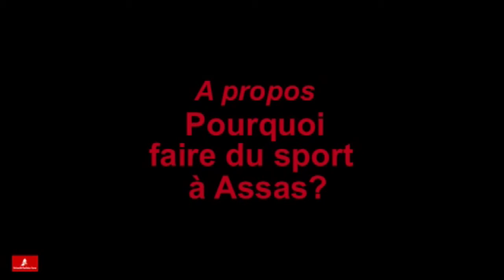Le sport favorise vos études - Université Panthéon Assas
Interview  de Pascale Curty, directrice du service des sports de l'université Panthéon-Assas (Paris II).